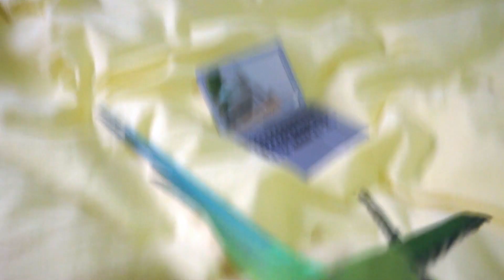Two Birbs & A Macbook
Hey OMPB Fam!

Ollie and Max are busy at the office working hard to pay for seed. When I was editing this video, it really made me smile, they’re just so cute! Hope you enjoy this short clip of them being goof balls!